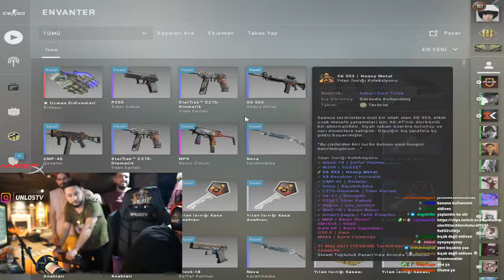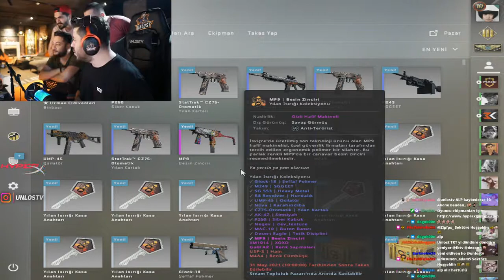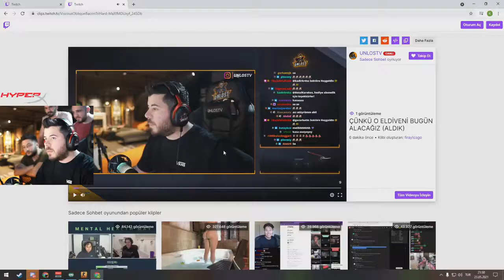Unlost Yayın Açıp 4000TL Eldiven Çıkarıyor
TAGS